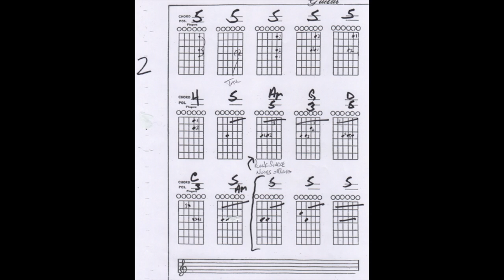Weir Grateful Episode 6 Part 3 Grateful Dead Bob Weir part for Terrapin Station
Part 3 in a series of videos showing some examples of what Bob Weir would play in the song Terrapin Station.